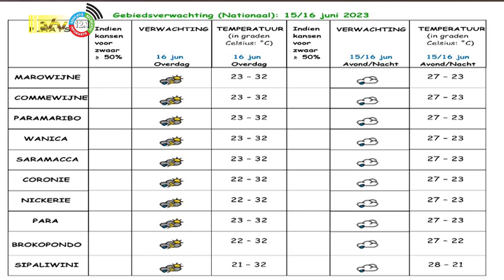15 062023 Weersverwachting 15 / 16 juni